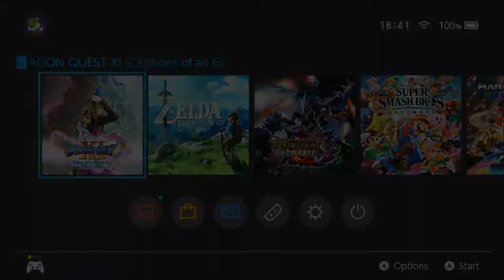Dragon Quest XIS: Echoes of an Elusive Age | Ep.2 | Stream 1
Want to be notified when i go live or just chat? Click this link to join in!

You are the Luminary, the hunted hero who will protect the land from destruction in the latest RPG from the iconic DRAGON QUEST® series.
With a ragtag band of adventurers, you’ll engage in well-balanced, turn-based battles and embark on quests across the kingdom of Erdrea. Forge gear, develop party members’ skills, and alter their outfits without changing gear in this edition of the game! This version also lets you ride and attack with monsters on the field to earn experience points, as well as change between HD or 16-bit visuals, symphonic or synth music, and English or Japanese audio. Complete the tale with new character-focused stories, and travel to past DRAGON QUEST worlds!

Across the land, you’ll meet the mysterious Tockles—creatures that allow you to visit 2D, 16-bit versions of areas from popular entries in the series like DRAGON QUEST IV and DRAGON QUEST VIII! It’s fun to see these classic worlds reimagined in retro style, meshing perfectly with the main game’s 2D mode. Like all past DRAGON QUEST games, this one’s character designs are based on the signature style of famed artist Akira Toriyama. Paired with the voiced dialogue, the rich personalities of your most loyal companions and fiercest enemies are brought to life, so you can fully immerse yourself in this quest to discover the Luminary’s true heritage and awaken your power. For a greater challenge, start the game with the Draconian Quest setting, and capture your favorite moments with Photo Mode!

A sprawling RPG with the most impressive scope in the DRAGON QUEST® series

Complete the tale with new character-based stories that offer additional background

Travel to past DRAGON QUEST® worlds, wear outfits without changing gear, and ride and attack with monsters!

Change between HD or 16-bit graphics, synthesized or symphonic music, and English or Japanese voices

Wage turn-based battles against monsters and bosses by commanding a party of adventurers

Strategically combine your party members’ moves into special attacks with the Pep System

Complete side-quests and mini-games while exploring the expansive terrains and cities of Erdrea

The Draconian Quest difficulty setting offers an even greater challenge

Snap shots of your favorite moments with Photo Mode

Dragon Quest XI: Echoes of an Elusive Age is a role-playing video game developed and published by Square Enix. An entry in the long-running Dragon Quest video game series, it was released in Japan for the Nintendo 3DS and PlayStation 4 in July 2017, and worldwide for the PlayStation 4 and Microsoft Windows in September 2018. An enhanced version for the Nintendo Switch, titled Dragon Quest XI S: Echoes of an Elusive Age - Definitive Edition, was released in September 2019.

While many critics considered Dragon Quest XI to be the best entry in the series, as well as one of the best contemporary JRPGs overall, many others had criticism over its overly traditional and non-innovative design. By November 2018, the game had shipped over four million copies worldwide. The game's protagonist also appears as a playable character in the 2018 crossover fighting game Super Smash Bros. Ultimate.

Dragon Quest XI continues the gameplay of previous games in the series, in which players explore worlds and fight against various monsters, including the ability to explore high areas. The Nintendo 3DS version features a different style to the other versions, showcasing 3D graphics on the top screen and 16-bit styled sprites on the bottom screen. Before entering battle, players can also toggle between the 3D and 2D graphical styles at any time. Like with Dragon Quest IX, on land the game's battle system features no random encounters and shows all enemies on the overworld. The battle system also adds a free-form camera option inspired by the MMORPG Dragon Quest X that allows players to move around the enclosed battlefield, although it is purely visual and provides no other benefits to gameplay